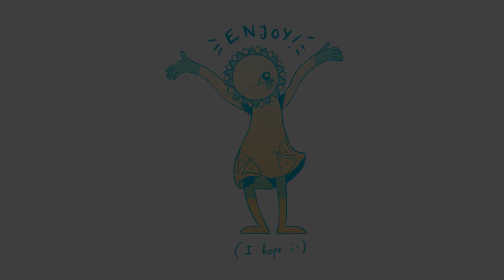♥ heart ♥ ~ Painting timelapse * no voice over *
Painting timelapse of this little art toy! This video doesn't have a voice over, just chilling music, so, grab a blanket and a hot drink and relax with me!

Materials:
- La pajarita acrylic paints
- La pajarita glittery varnish

Song: Under The Tree
Artist: Owl Nest